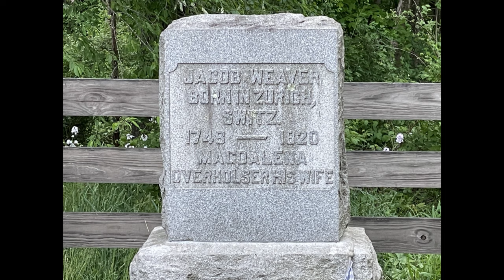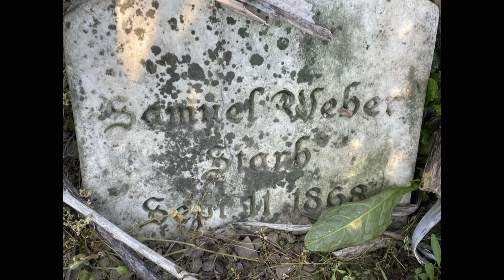Jacob Weaver/ my ancestors birthplace and journey to America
From Kyburg Switzerland to Holmes County Ohio, a journey of my ancestor